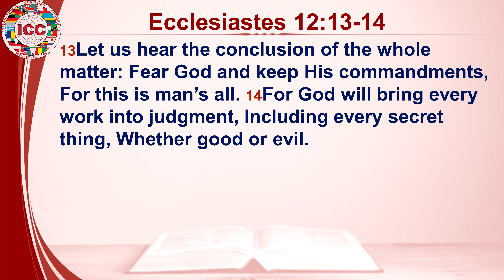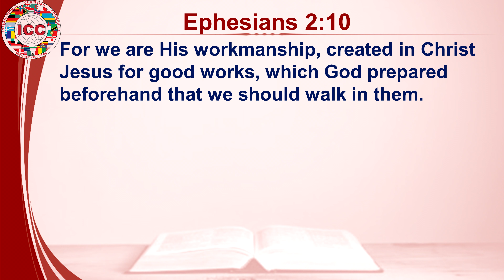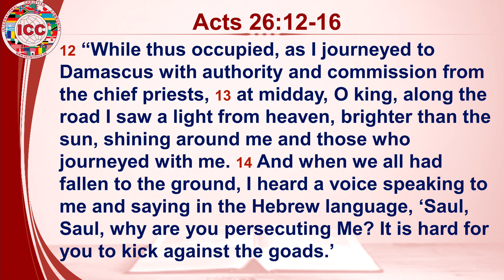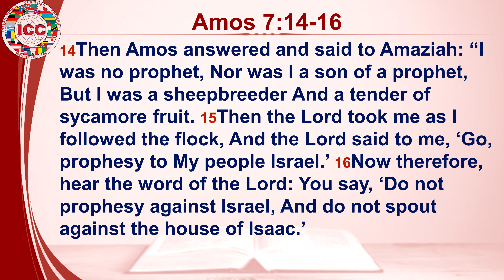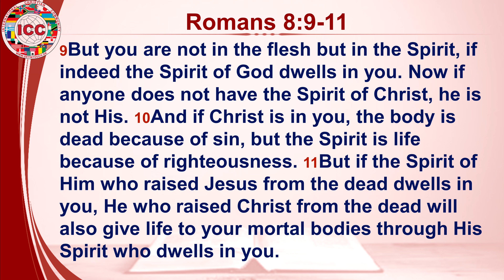God factor: A reflection of God's factor in our daily lives - Kelvin Sam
This time, we have a guest preacher, Kelvin Sam, who is the pastor of Frikirke International Church, Aalborg. Kelvin is originally from Nigeria and he is married to Trine. They have two wonderful kids. He preaches about "The God Factor".

Life can sometimes feel meaningless, and this can be the case for many people because of their focus, or lack of direction. This feeling and sense of meaninglessness can manifest in the way in which we live, relate, and interact with the world around us.

It is often argued that life without God is devoid of purpose, whereas life with God can give meaning and significance to various life situations. Reflecting on God's presence can help individuals cope with the past, present, and future. How does your understanding of God manifest in your daily life and situations?

See you in ICC on Sunday at 1:00 pm:
Bragesgade 35, Copenhagen N 2200, Denmark

Like or dislike, write comments. We value your feedback as long as it is polite.